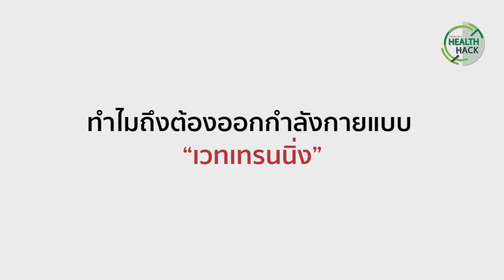JOHJAI HEALTH HACK : คุณเน พลวัต วิทยรุ่งโรจน์ (เจ้าของเพจ naefit)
🔥 "ทำความรู้จักเกี่ยวกับ เวทเทรนนิ่ง (Weight Training) by NAEFIT"
“คุณเน พลวัต วิทยรุ่งโรจน์ : เราเคยเป็นหนึ่งคนที่ลองผิดลองถูกกับการออกกาลัง จากคนที่มีน้าหนัก 100 กิโลกรัม มีทั้งท้อและผิดถูก จนในวันนี้ได้ผ่านพ้นเรื่องราวเหล่านี้มาแล้ว พร้อมกับการประสบความสาเร็จในการเปลี่ยนแปลงตัวเอง จนหุ่นดีสู่สุขภาพที่ดีอีกด้วย ทาให้ตัวผมอยากที่จะแชร์ในสิ่งที่รู้ให้กับทุกคนๆ
โดยผลันตัวเป็น INFLUENCER ด้านออกกาลังกาย ในมุ่งเป้าหมมายให้ทุกคนที่อยากเปลี่ยได้เปลี่ยนแปลงตัวเอง ผ่านการ “รู้จักตัวตน เข้าใจตัว และซื่อสัตย์” กับร่างกายที่เราใช้ ร่างกายอยู่กับเราไปตลอดถ้าหากเราไม่รักร่างกายตัวเองก็เหมือนผ่านตัวเอง “ดิ่งลงเหว” รอหัวหมดเวลาไป มันไม่มีอะไรที่สายไปสาหรับการกลับมารักตัวเอง เพื่อรูปร่างที่กับสุขภาพที่ดี

Line : @JSLGlobalMedia

154 ลาดพร้าว ซอย 107 แขวงคลองจั่น เขตบางกะปิ กรุงเทพฯ 10240
154 Ladprao Road (Soi 107) Klongjan, Bangkapi, Bangkok 10240 Thailand